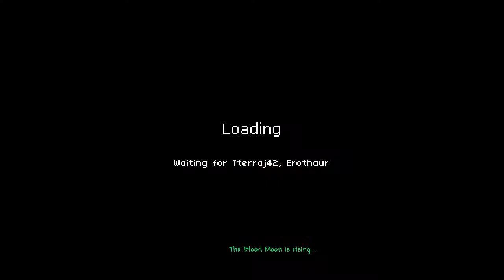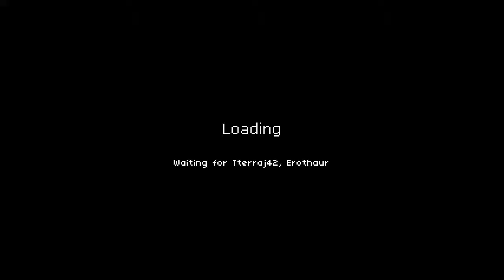Hammerwatch All Planks Co-Op Speedrun in 40:32 with Tterraj42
RIP sub 40 dream.